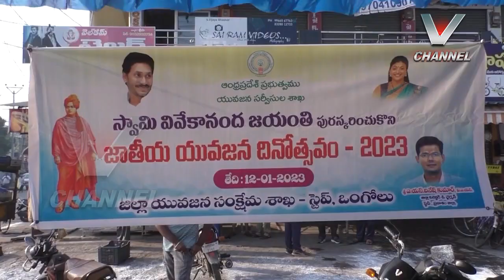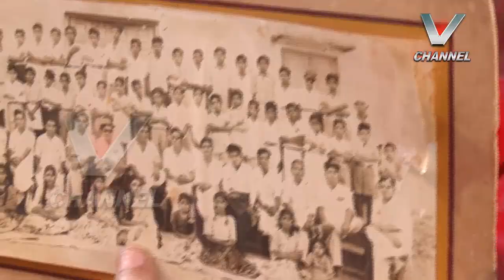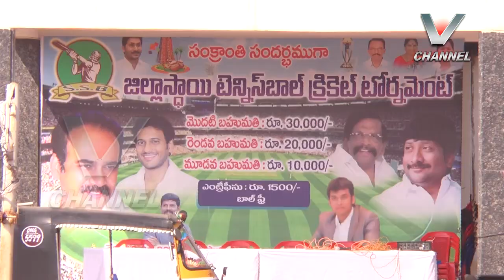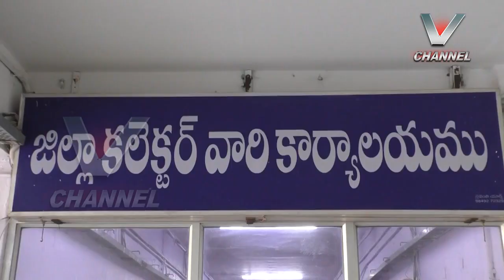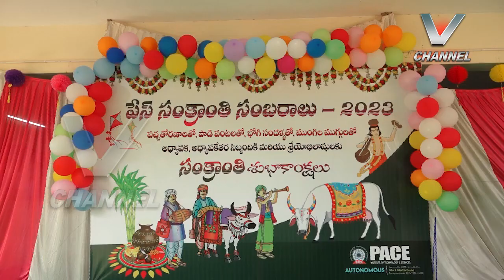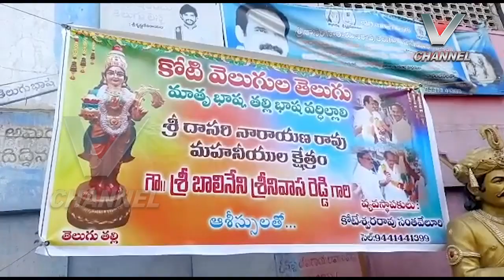12.01.2023 V NEWS 7.30PM